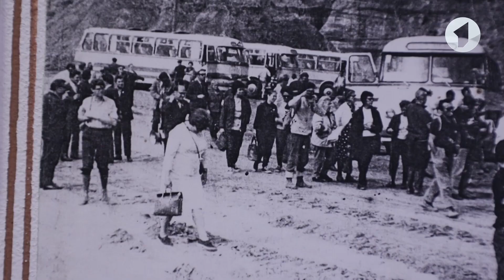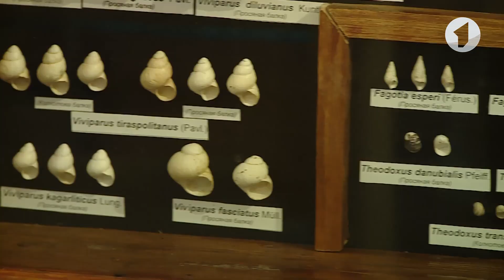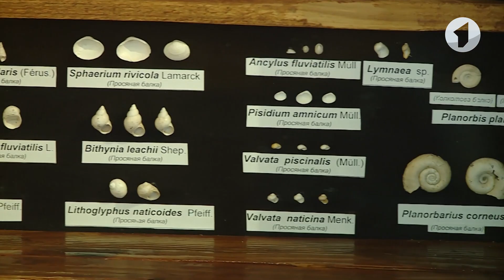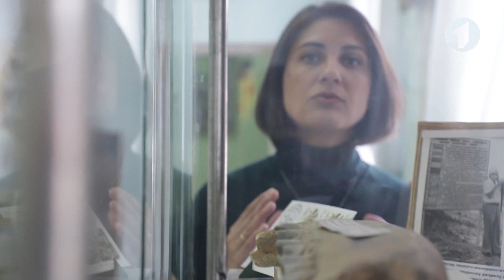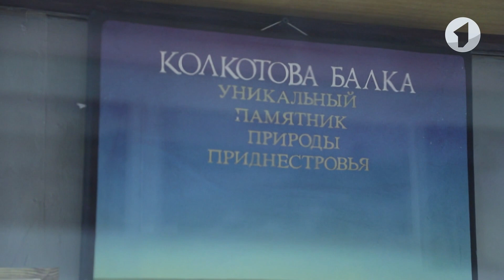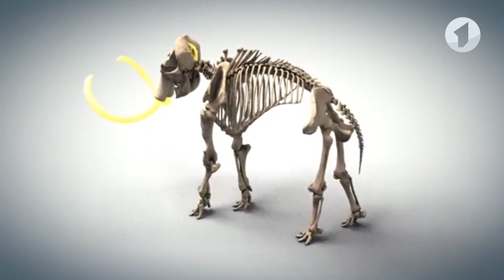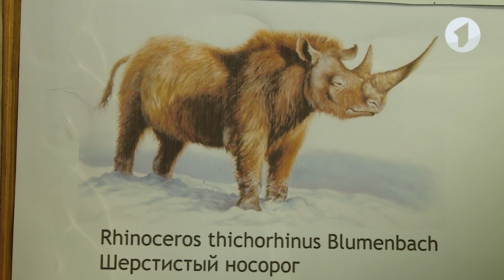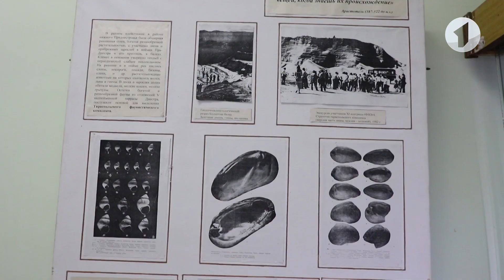700 тысяч лет до... Вот такая история... - 18/03/19